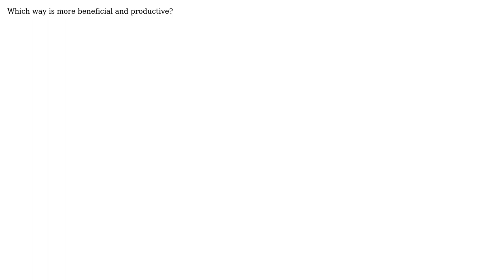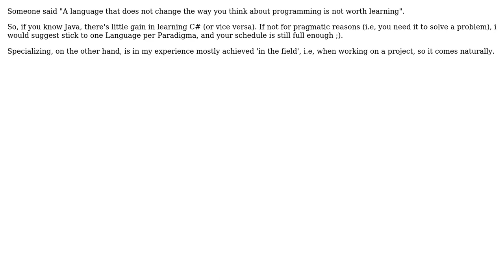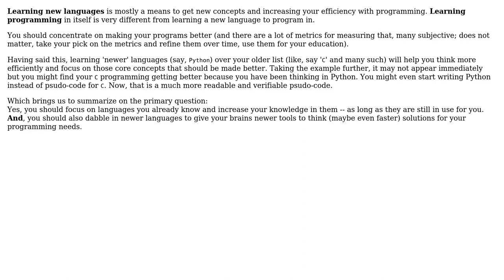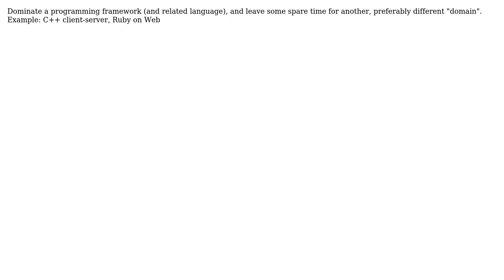Should one learn new languages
Software Engineering: Should one learn new languages or only should concentrate on languages you already know and increase your knowledge of it?

With thanks & praise to God, and with thanks to the many people who have made this project possible! | Content (except music & images) licensed under CC BY-SA | Music | Images & others | With thanks to user Zhehao Mao user Walter user umlcat user Tamara Wijsman user tactoth user nik user keppla user Chankey Pathak user Adam Lear and the Stack Exchange Network Trademarks are property of their respective owners. You are responsible for your own actions.